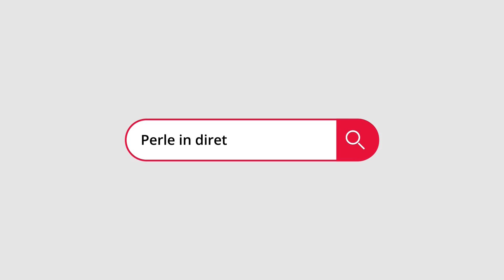MatteoHS trollato da Mazzei e Lady Giorgia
Nella live di Grenbaud MatteoHS viene trollato da Mazzei e Lady Giorgia